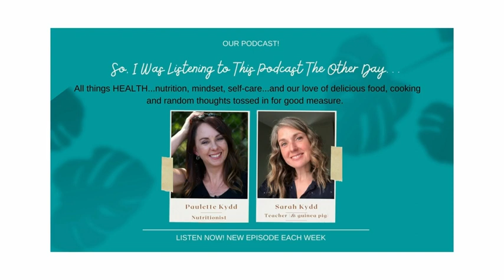Ep #1: Stop Feeling Fat, Foggy and Fatigued: No-Fuss, Bite-Sized Steps to Better Health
Welcome to our (mostly) unscripted and unedited podcast!

We are the food-loving Sister-In-Law Duo Paulette Kydd, Registered Holistic Nutritionist and Sarah Kydd, teacher and 'guinea pig'.

We love discussing ideas and all things related to health, including mindset, self-care, nutrition. Join us as we share coffee, laughs, recipes and random thoughts tossed in for good measure.

You'll leave each conversation feeling motivated and with actionable strategies that you can use right away to improve your health and help you stop feeling fat, foggy, and fatigued.

In this first episode, we tell the story of our first (very awkward) weekend together and how it was the start of an unlikely and unexpected friendship.

We share how we have both benefited from changing the way we eat and live, and how we help other women do the same thing without following some strict diet or giving up their favourite foods.

If you’re a woman over 35 who is sick and tired of feeling fat, foggy and fatigued… this podcast is for you!